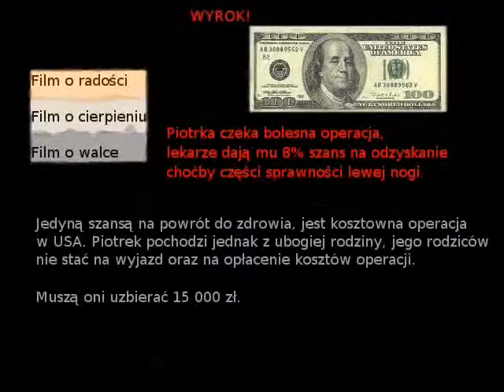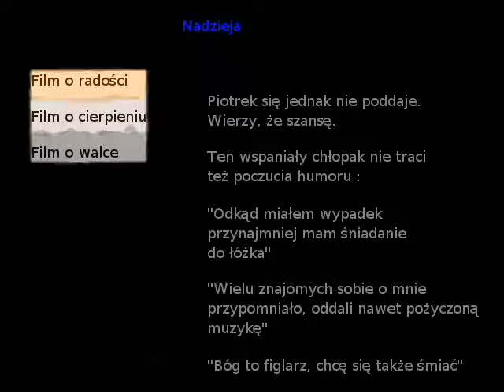Walka młodego chłopca o swoje marzenia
Wzruszająca historia młodego chłopaka